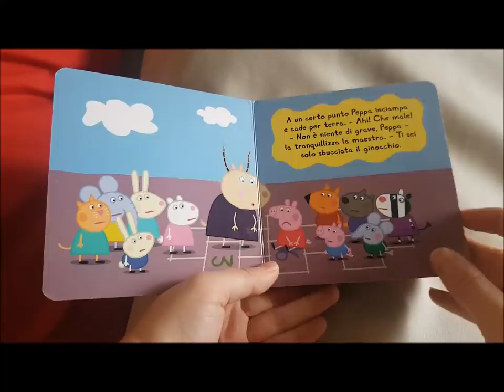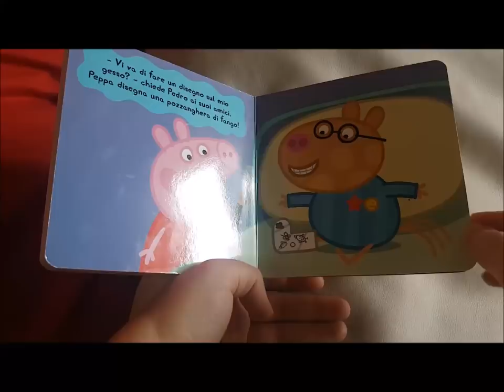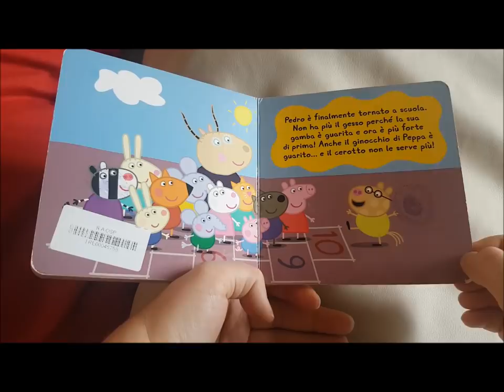Peppa Pig - L'ospedale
Oggi Peppa e i suoi amici vanno a trovare Pedro Pony: è all'ospedale perchè si è fatto male a una gamba...